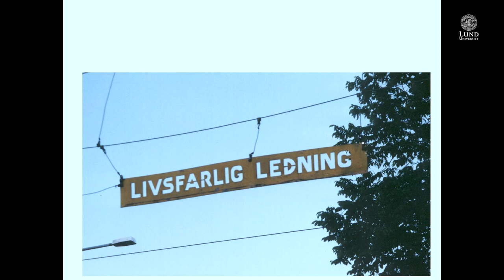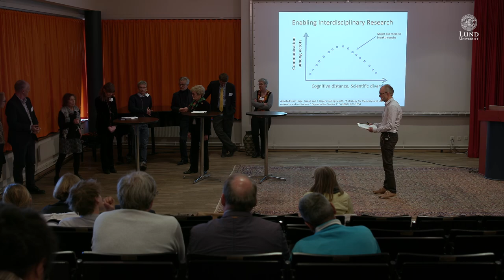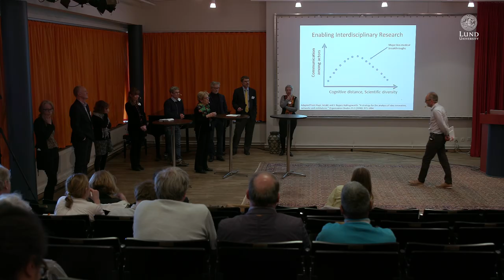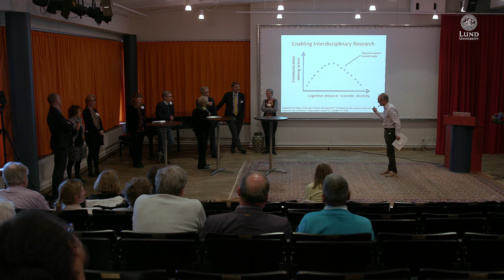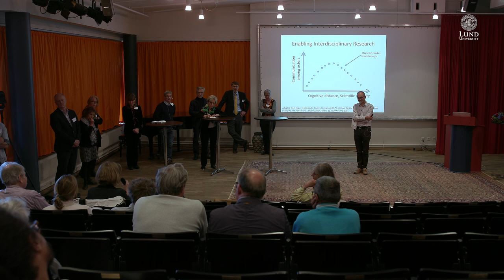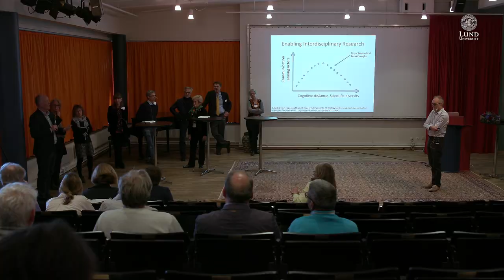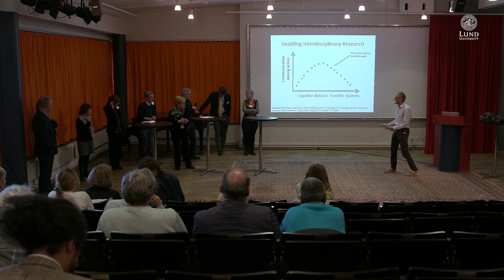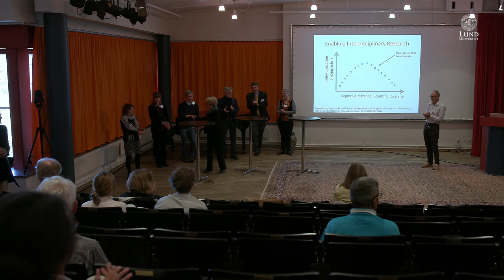The Pufendorf IAS Symposium on Interdisciplinarity, Conclusions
Panel discussion at the Pufendorf IAS Symposium on Interdisciplinarity moderated by Lennart Olsson, Professor at the Lund University Centre for Sustainability Studies.
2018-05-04